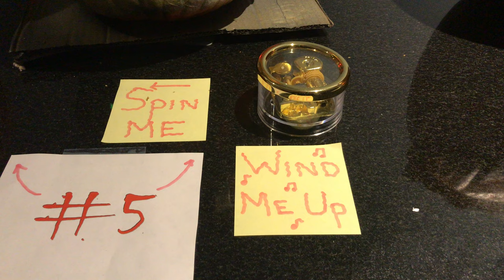Carousel Pumpkin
I carved this pumpkin for a work competition and won second place ^_^